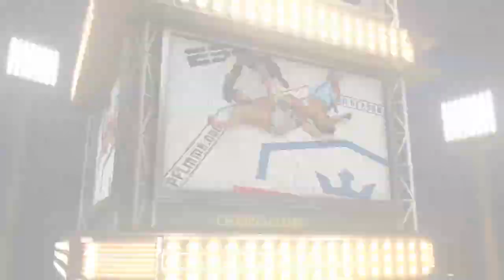Nikki Cross- Growing Strength and Confidence (special guests: Torrie Wilson & Victoria)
This week on “Chasing Glory with Lilian Garcia,” the episode kicks off with a special visit with Victoria and WWE Hall of Famer, Torrie Wilson LIVE from Chicago Comic Con. They certainly know how to kick things off with laughs and thoughts on the current Women’s Division.

Then Lilian sits down with WWE Superstar and one half of the Women’s Tag Team Champions, Nikki Cross.  Nikki dives into what it was like growing up in Glasgow, Scotland and how she was BULLIED as a kid, feeling like the ugly duckling and being called ugly almost on a daily basis.  She skipped school regularly but would get her confidence from wrestling.  Being inspired by Trish Stratus and Lita, she would begin training in the squared circle and it was through wrestling where she met her future husband, NXT Superstar Killian Dain.  You’ll hear about their ADORABLE first date and which was their first movie they saw together.  Nikki talks about what it’s like to be married while on the road and how she stays busy while traveling with the WWE.  She discusses what it’s like teaming with Alexa Bliss and her reaction when she won the Women’s Tag Team Championship.  All this and so much more as it’s about to get real, raw, and inspiring with Nikki Cross!

You bet, You win, THEY PAY! The MyBookie platform offers you a unique, personalized, stress free gaming experience whether you play on sports, casino games, or horse racing. And their customer service team is available 24/7 by phone, email, or chat.

FOR ALL MY CHASING GLORY LISTENERS, TAKE ADVANTAGE OF THIS EXCLUSIVE OFFER: Up to $1000 First Deposit Bonus.

 (This product is not for use by persons under the age of 21 - make sure to gamble responsibly)

Cured Nutrition makes CBD-infused products from Colorado-grown organic hemp. CBD has been used to help reduce anxiety, inflammation, and so much more. For deep relaxation and ultimate recovery try their concentrated oils and gel caps. And get ready to Rise to the occasion with Cured Rise a natural nootropic supplement that helps increase your memory, improve your mood and assist overall brain function. Elevate your health with Cured Nutrition today!

(This product is not for use by or sale to persons under the age of 18. This product should be used only as directed on the label. It should not be used if you are pregnant or nursing. Consult with a physician before use if you have a serious medical condition or use prescription medications. A Doctor’s advice should be sought before using this and any supplemental dietary product. These statements have not been evaluated by the FDA. This product is not intended to diagnose, treat, cure or prevent any disease. Individual weight loss results will vary. By using this site, you agree to follow the Privacy Policy and all Terms & Conditions printed on this site. Void Where Prohibited by Law.)

🔥 NOW WATCH

 CHASING GLORY ON YOUTUBE AT:

Youtube.com/LilianGarcia

💠Follow Chasing Glory on Instagram at: @chasingglorypodcast

Instagram.com/liliangarcia

Twitter.com/LilianGarcia

💠Follow Lilian on Facebook at:

Lilian Garcia Official Fan Page

Facebook.com/liliangarciafanpage

💠 Cameo requests

Cameo.com/LilianGarcia

💠 Visit ChasingGloryPodcast.com

👕👚 Shop “Chasing Glory” Tees at: LilianGarcia.com

(Ships worldwide!)